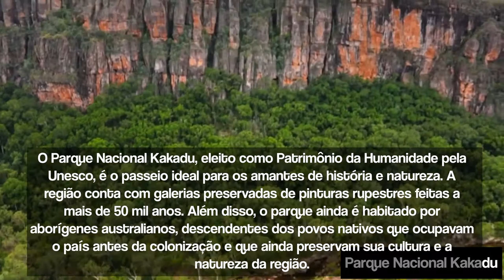7 PRINCIPAIS PONTOS TURÍSTICOS MAIS VISITADOS DA AUSTRÁLIA I Brasileiros na Austrália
7 PRINCIPAIS PONTOS TURÍSTICOS MAIS VISITADOS DA AUSTRÁLIA I Brasileiros na Austrália
OPA FALA PESSOAL, DAQUI ESTOU COM MAIS UM VÍDEO DESSA VEZ TROUXE 7 PONTOS MAIS TOPS DA AUSTRÁLIA ONDE RECEBE MAIS TURISTAS AQUI PELA OCEANIA.
VAMOS CONHECER A AUSTRÁLIA O PAIS QUE OS BRASILEIROS MORAM E TEM UM CUSTO DE VIDA MUITO ALTO ADMIRADO ATE POR OUTROS PAISES DE PRIMEIRO MUNDO...

A Austrália é um país continental cercado pelos oceanos Índico e Pacífico. Suas principais cidades, Sydney, Brisbane, Melbourne, Perth e Adelaide, são costeiras. Sua capital, Camberra, não é litorânea. O país é conhecido pela Sydney Opera House, pela Grande Barreira de Coral, pelo vasto deserto interior chamado Outback e por espécies animais únicas, como cangurus e ornitorrincos.